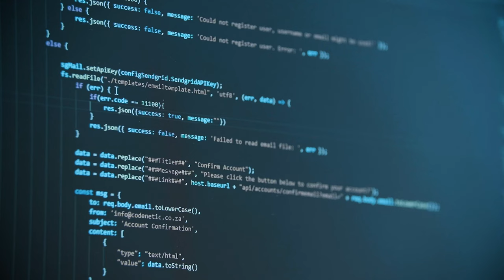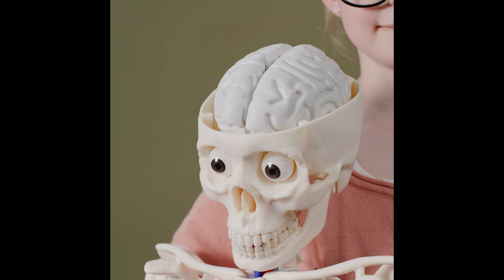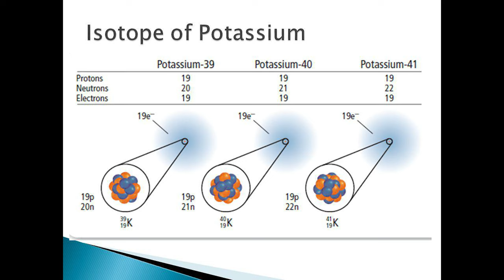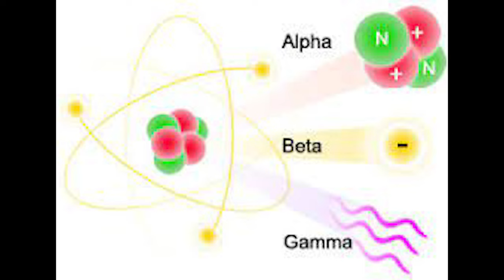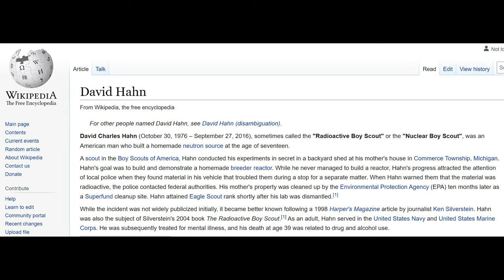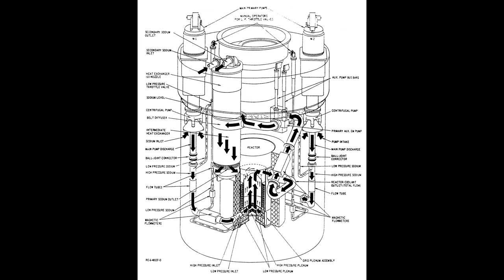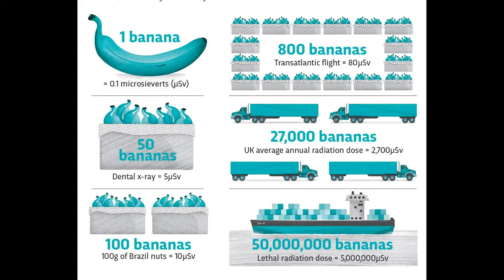Bananas Are RADIOACTIVE?!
Did you know that Bananas are actually Radioactive!
This videos answers this question and more in a simple and clear way. Thanks.

The Host is a PhD Student at the University of Chinese Academy of Science majoring in Plant Ecology.